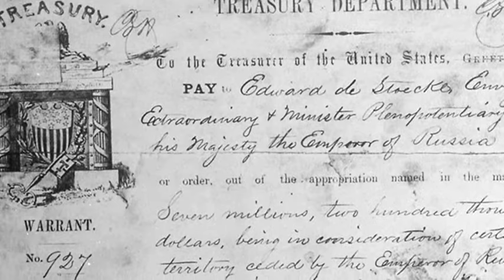18th October 1867: The Alaska Purchase completed with the transfer from Russia to the United States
Alaska had been claimed by Russia in 1741, but with the only viable industry at the time being the fur trade the region’s few colonists struggled to survive and relied heavily on supplies from natives and the neighbouring British.

In the aftermath of the American Revolutionary War an increasing number of American explorers began venturing into the territory, while defeat in the Crimean War in 1856 left the Russian government fearful that Britain might seek to take control of the colony since Russia was unable to defend it due to towering war debts.

In response, Tsar Alexander II decided to try to sell Alaska. Baron Eduard de Stoeckl, the Russian minister to the United States, approached the American Secretary of State, William H. Seward, in March 1867 and in less than three weeks agreed a draft treaty. The United States agreed to pay $7.2 million for the more than 600,000 square mile territory, or roughly two cents per acre, and the bill was approved on 9 April by 37 votes to 2. The native tribes in Alaska were not consulted.

Six months later, on 18 October, General Lovell H. Rousseau arrived in the Alaskan port of Sitka where he oversaw the formal transfer of the territory. Both Russian and American soldiers were present at the ceremony outside the governor’s house at Castle Hill, where the Russian flag was lowered and replaced by the Stars and Stripes of the Unites States. Although ridiculed shortly afterwards as ‘Seward’s Folly’, the Alaska Purchase has since been reinterpreted as one of President Andrew Johnson’s greatest achievements.